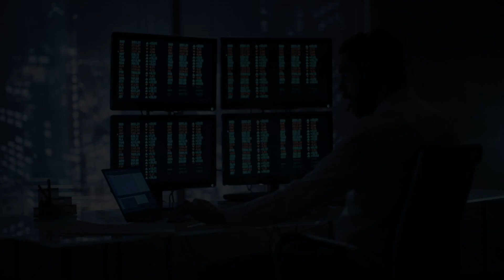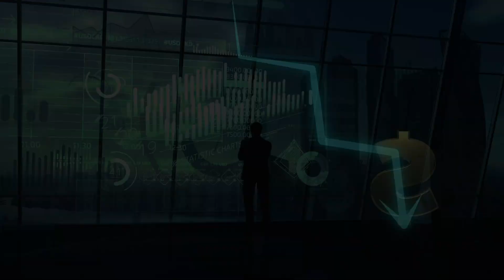SIEMENS - eQ Technologic Strategic Partnership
Siemens expands strategic partnership with eQ Technologic

eQube® Data as a Service (DaaS) to deliver enhanced industrial digital threads through purpose-built integration of IT, OT and ET solutions

eQube® DaaS extends Mendix Data Hub to create seamless, self-service access to data resources